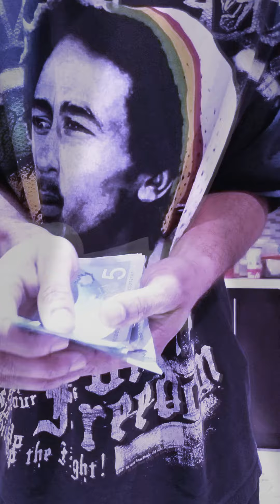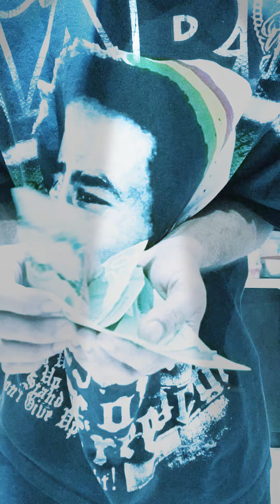HOW TO FLIP YOUR MONEY TRICK.